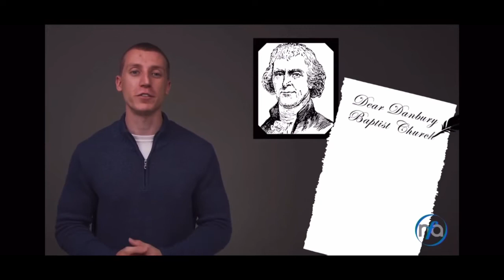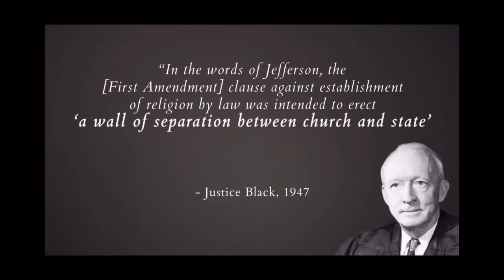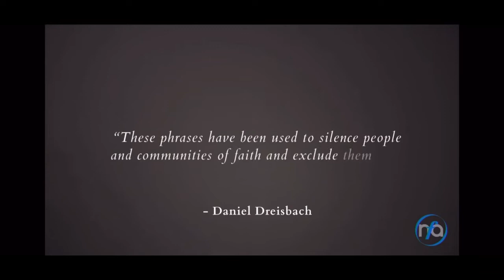Separation of church and state￼: what the founding fathers intended it to be￼